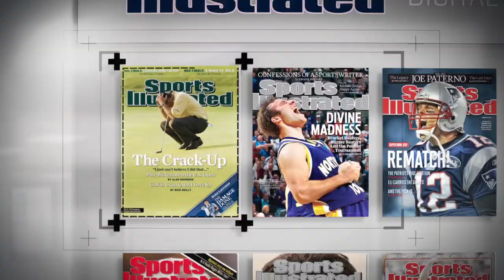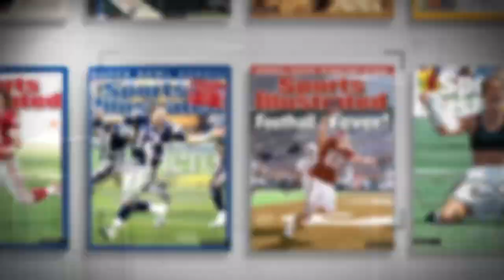Confederacy Of Kickers | Sports Illustrated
On the next episode of Sports Illustrated on NBC, Senior Writer Lee Jenkins enters the Confederacy of Kickers, a place where sometimes dreams come true and sometimes they become nightmares. Episode debuts on Saturday, Oct. 13 on NBC at 1:30 PM ET, and then re-airs on NBC Sports Network throughout the month.